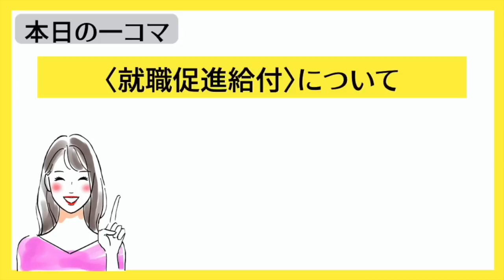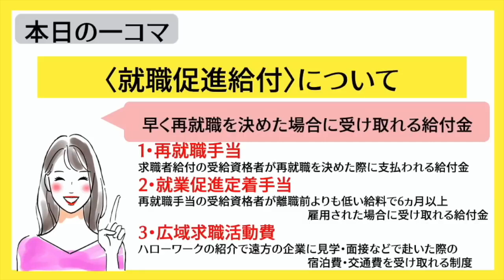【転職者必見】再就職しても貰える再就職手当と就業促進定着手当の支給条件について｜切り抜き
RIKOの【本日の一コマ】の切り抜きです✂︎
今回は就業促進給付について。

〜生活に役立つ情報を掲載しているブログはこちら〜
早く再就職を決めた場合は、
以下のような給付金が支給されます。

再就職手当
就業促進定着手当
広域求職活動費
再就職手当は、求職者給付の受給資格者が再就職を決めた際に支払われる給付金。

就職促進定着手当は、再就職手当の受給資格者が離職前よりも低い給料で6ヵ月以上雇用された場合に受け取れる給付金。

広域求職活動費は、ハローワークの紹介で遠方の企業に見学・面接などで赴いた際の宿泊費・交通費を受け取れる制度。

これらの給付を受ける際は一定の条件に合致する必要があります。適用条件の規定は多いため、自身が条件に合致するかどうか気になる場合は、ハローワークのサイトを確認しましょう＾＾
〜✏️マイペースに更新中〜